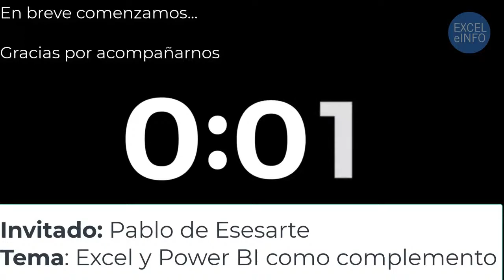🔴 EXCEL Y POWER BI COMO COMPLEMENTO ft. Pablo De Esesarte - PODCAST #49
🔥 En esta entrevista platicamos con Pablo De Esesarte, Soy Ingeniero Industrial de la Universidad Panamericana de Guadalajara. Ha trabajado en diversas empresas siempre enfocado en datos y programación, utilizando mucho Excel, macros y Power BI.